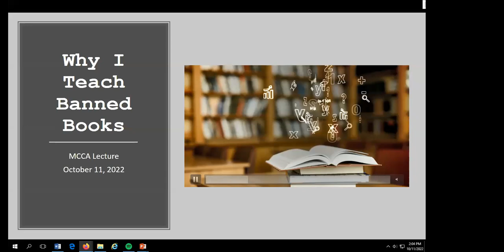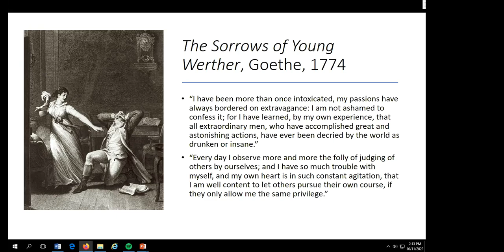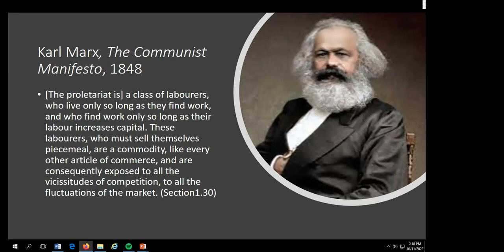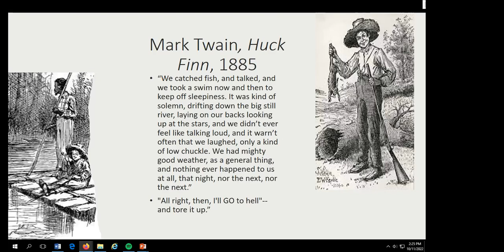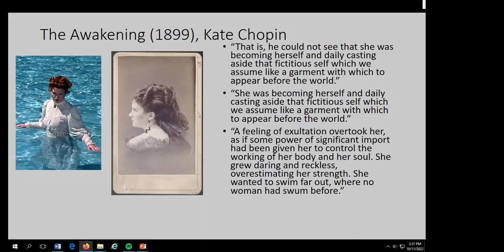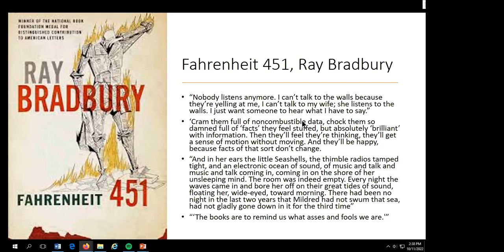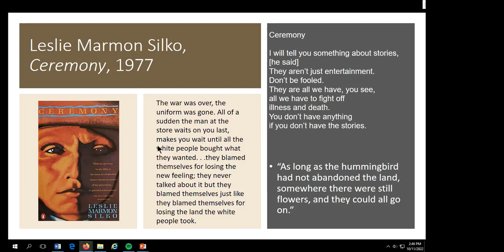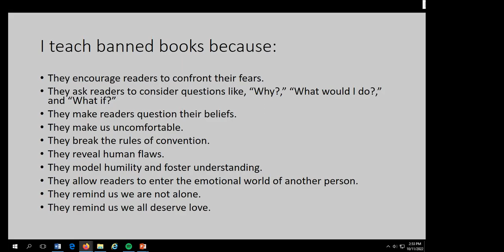My Favorite Lecture: Why I Teach Banned Books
In this lecture, Professor Chris Otto of Jefferson College explores the value of teaching banned books. To fully realize the central aim of education, Professor Otto argues we must expose our students to a variety of books and perspectives. Tune in as he addresses the current climate of challenges to books in Missouri, his experience with teaching books that have been or are currently challenged, and several student responses to the texts.